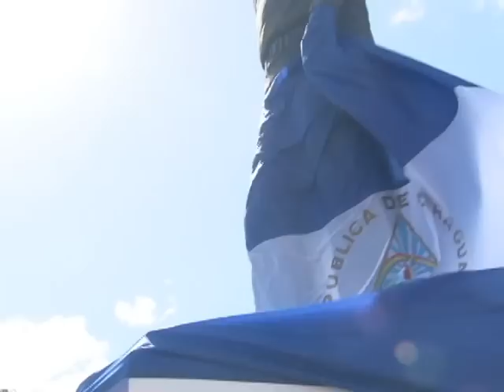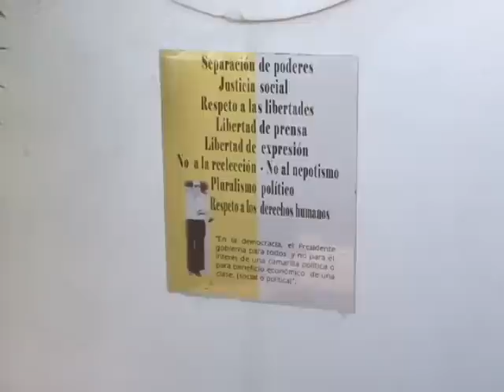Homenaje a la memoria de PJCH